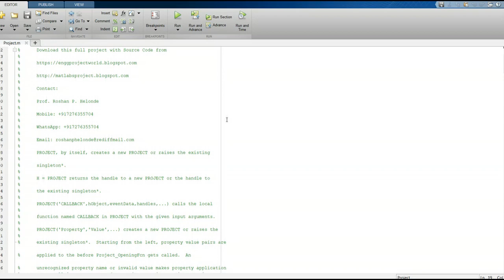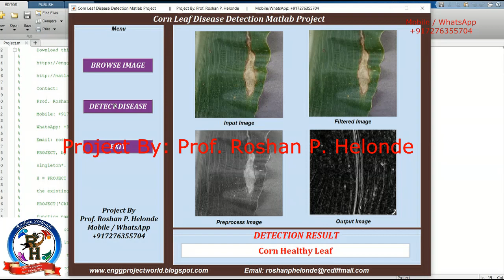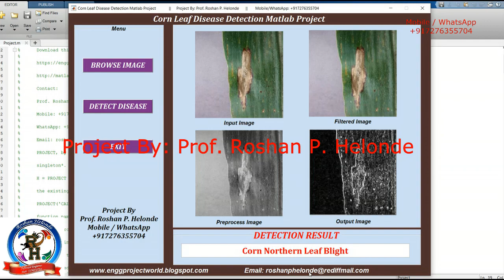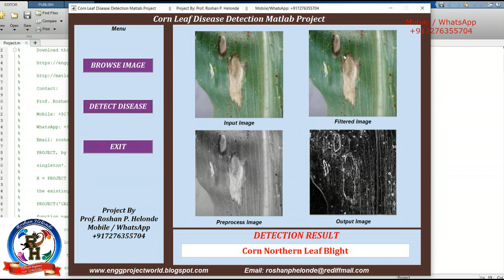Corn Leaf Disease Detection Using Image Processing | With Source Code Corn Plant Disease Detection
Corn Leaf Disease Detection Using Image Processing Matlab Project With Source Code
Prof. Roshan P. Helonde